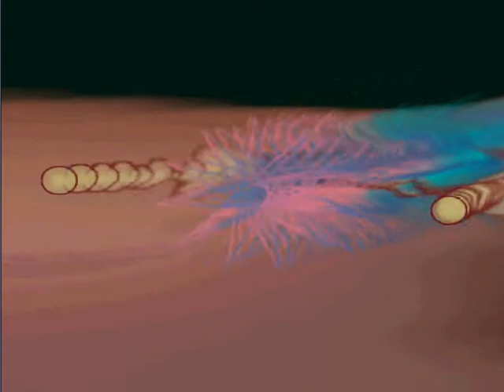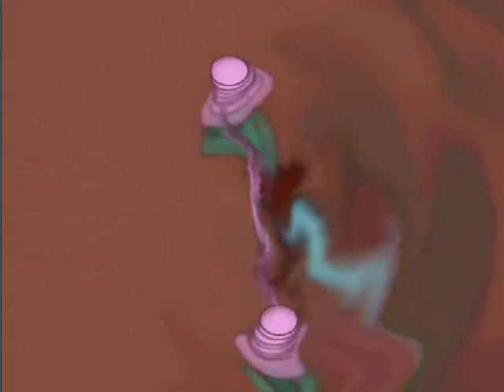Chaabi marocain – Daoudia 5 الداودية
Son vrai nom est Hind lhanouni Ell est née en 1977 à Casablanca de père et de mère marocain, Elle est l’une des plus grandes stars du chaâbi marocain et parmi les rares femmes à chanter l’Aïta. Daoudia (connue aussi sous le nom de Cheba Zina) s'est imposée très jeune à son public. Celle qui s'est choisi Daoudia pour nom de scène, excelle aussi bien dans le rai que dans le chaabi marocain.

Ses débuts furent difficiles car pour une jeune fille de 9 ans chanter étais très mal vu.
Mais elle persista et consacra tout son temps à la musique de mariage en mariage .Et puis un jour un chanteur fut fasciné par cette voix, et lui proposa d'enregistrer son premier album Rai.

Ce premier album fut un succès comme tous les autres qui suivaient, naissait alors la grande chanteuse de Rai au Maroc "Cheba Zina". Son répertoire est riche et fascine surtout les hommes ("la ya amel/ rah li rah/ chrabe el 9atel/ majnouna bik etc. ).

Devant un tel succès, elle décide de se lancer dans la musique Chaabi et d'affronter les grandes stars comme STATI, SENHAJI, HAJIB, etc. pour cela elle change de nom et devient DAOUDIA en référence à ses origines.

Elle sera la seule femme à maîtriser la "aita" et son style est très vite apprécié par la communauté marocaine .Ses albums sont au sein de toute les familles. DAOUDIA est très vite remarquée par le chanteur de Rai MOUSS MAHER en France et commence ainsi une série de concerts dans le monde entier ( France/Espagne/Italie/Canada/Suisse/USA/Hollande/Allemagne/Belgique...). Et pour prouver qu'une femme est à la hauteur d'un homme dans la chanson, elle s'initie au violon et joue elle-même lors de ses prestations. Avec son violon, Daoudia enchaîne les succès et son nom a dépassé́ les frontières. Son répertoire riche de plusieurs années de carrière, Daoudia impressionne sur scène, avec des paroles vraies et des rythmes entraînants. L’artiste a lancé récemment plusieurs titres qui ont créé le buzz tels que 3tini Saki ou encore Rendez-vous, sa toute dernière collaboration avec Dj Van.